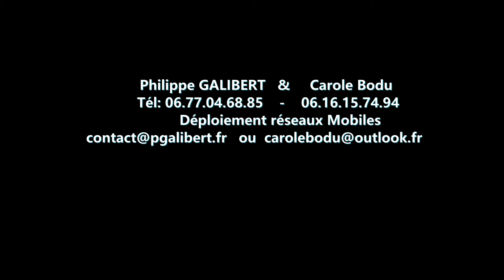09-ND_RS_MAS_AZIL_MAURY_ORF_82289T1_ SITPOT1 VIDEO 33m